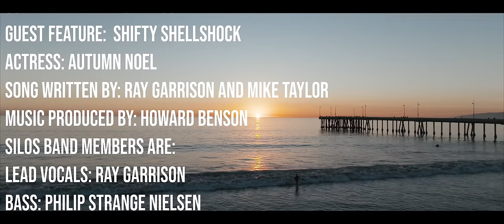Silos - Lighthouse feat. Shifty of Crazy Town (Official Music Video)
@silosband - Lighthouse
Feat. Shifty of @crazytownband
Courtesy of @JudgeandJury Records

Silos Social Media Links

Crazy Town Social Media Links

Lighthouse Lyrics
Written by Ray Garrison and Michael Edward Taylor

I was Drowning
In my darkest days
you shined your light my way
Thank you for the guidance
Off this lonely island
To you I found my way
You my light house ya

In a sea of fire
I’m so tired
Swimming in a hopeless ocean
You keep me going
I try my hardest
But I’m so heartless
You dove the deepest
Found my broken pieces

Damn it’s been a long time
I’ve been in the rain waiting for the sunshine
You make winter days
Feel like summer time
Ima put you in my pocket cuz you’re all mine

We’re smooth sailing
I’m not used to this feeling
This whole in my chest used to fill it
Hard liquor in my cup put the pills in
The sky could be falling
And I’m still going on all in
Rock til the end of the ride
New age Bonnie and Clyde

Nothing compares to the way I feel
Lay your head down on my chest

Silos Band Members
Lead Vocals:  Ray Garrison @RayGarrisonVEVO